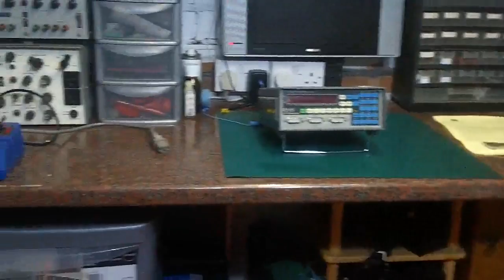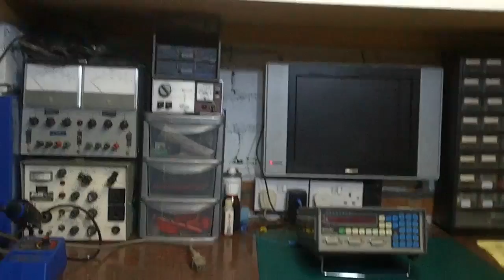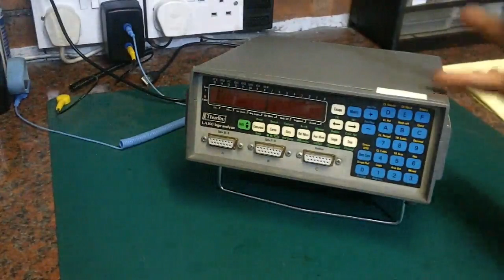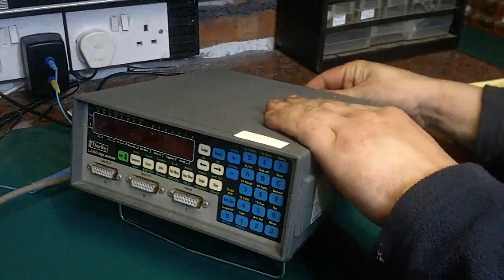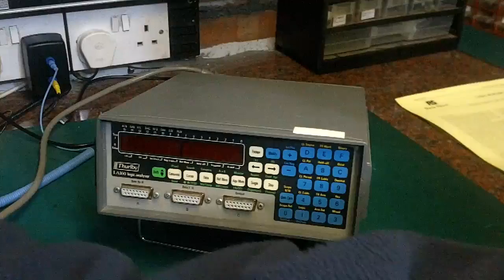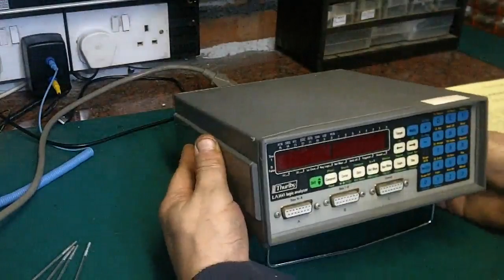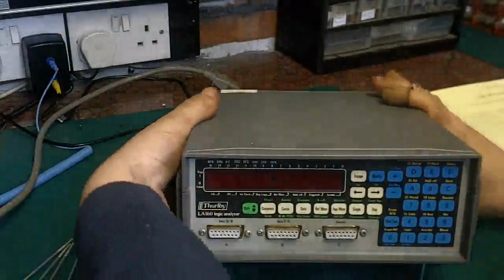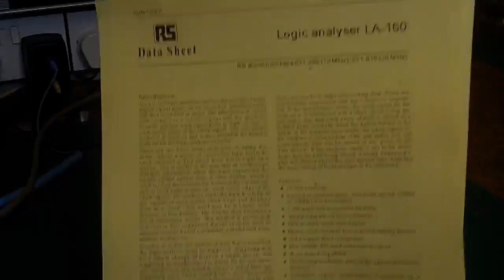Workshop remodel and quick look at a Thurlby LA160B logic analyser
Picked this up for £10 plus P&P. Think its going to be a usefull addition to my test equipment.